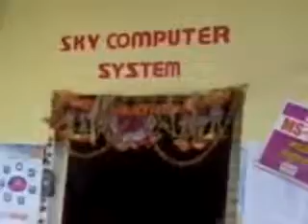14210252 Sky Computer Academy Nagpur 2016 - Center Decoration